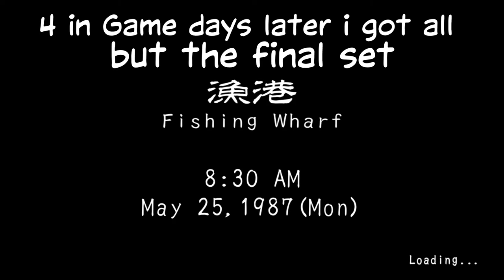Trying to get all Capsule Toys for the Capsule Hero Trophy in Shenmue 3 is a RNG NIGHTMARE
Trying to get all 30 Capsule Toy Sets completed in Shenmue 3 is a horrible experience full of annoying RNG BS. Prepare to spend ages doing this, getting dupe after dupe after dupe after dupe...
I love Shenmue but this was just a horrible part of the game / platinum experience.

UGH

SBMG